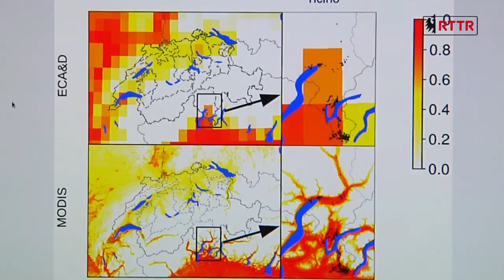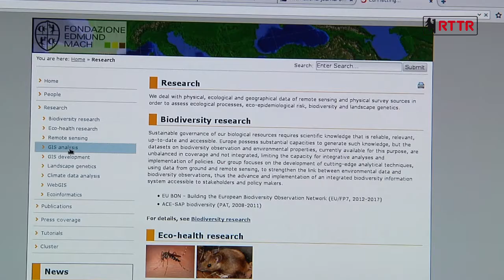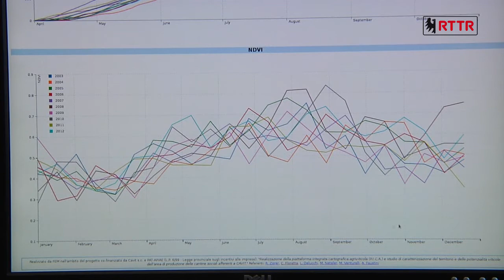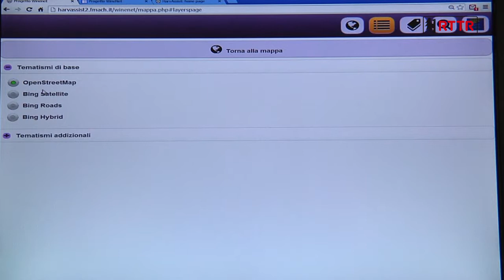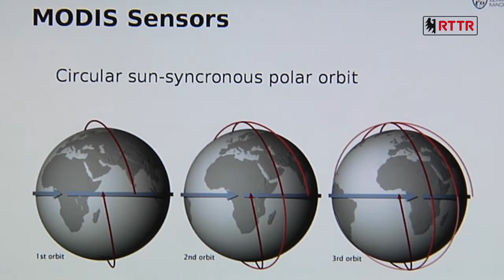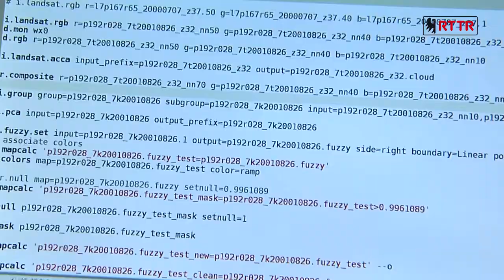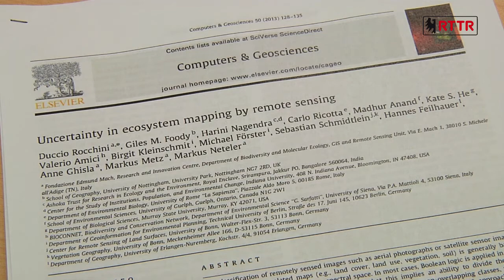Piattaforma GIS e telerilevamento - FEM informa 24/05/2014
Fondazione Mach informa - puntata 6 del 24 Maggio 2014
"PIATTAFORMA GIS E TELERILEVAMENTO "

Interviste:  Markus Neteler, Roberto Zorer, Duccio Rocchini
Argomenti: attività della piattaforma Gis, i modelli e le mappe, le applicazioni;  il progetto WineNet e il portale webgis, il premio della rivista Computers e Geosciences
Conduce: Silvia Ceschini

Sesta puntata dell'edizione 2014 della rubrica "La Fondazione Mach informa" contenuta nel programma "A come Alpi", in onda sulle emittenti RTTR, RTTR +1, TERRA TRENTINA e sul circuito nazionale ODEON TV (Sky 914).